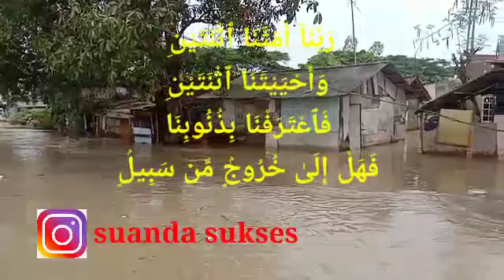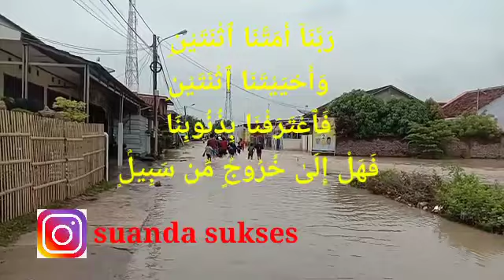Doa agar terhindar dari musibah dan bencana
Doa agar terhindar dari musibah dan bencana adalah bacaan doa yang kita panjatkan agar kita terhindar dari bencana,bisa dibaca setelah selesai shalat baik Fardu maupun Sunnah

doa agar terhindar dari musibah dan masalah,
doa agar terhindar dari musibah yang menimpa orang lain,
doa agar terhindar dari bahaya dan musibah,
doa agar terhindar dari bala dan musibah,
doa agar terhindar dari segala musibah,
doa agar terhindar dari bencana dan musibah